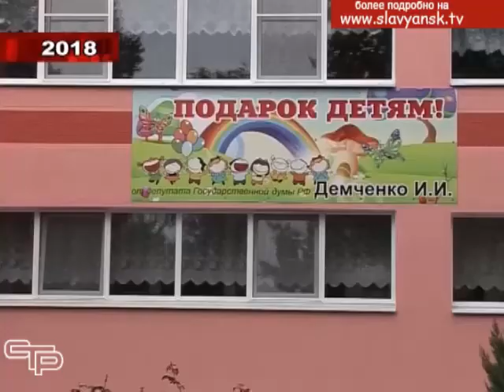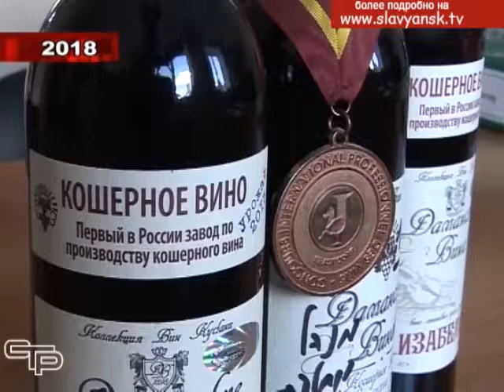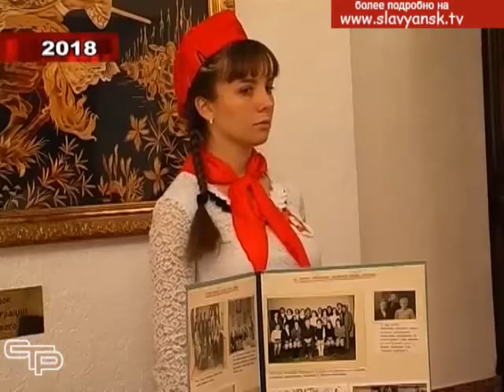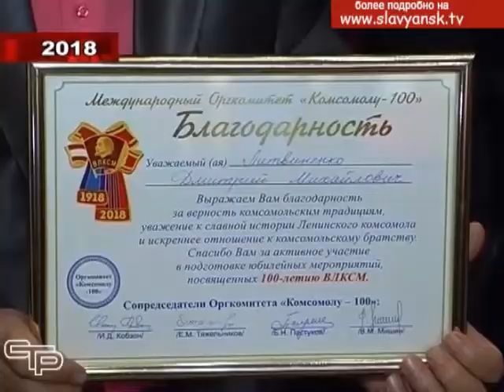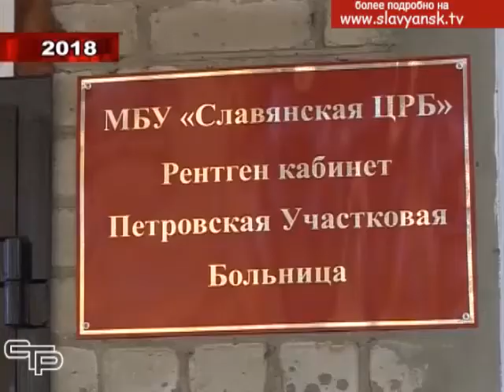Часто ли вы пересматриваете видео архивы своей жизни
Часто ли вы пересматриваете видео архивы своей жизни? Мы считаем, что канун нового года – самое время это сделать. В предыдущих выпусках мы напомнили вам о том, какие главные события происходили в Славянском районе с января по август 2018 года. Настало время вспомнить, какой была осень и начало зимы.